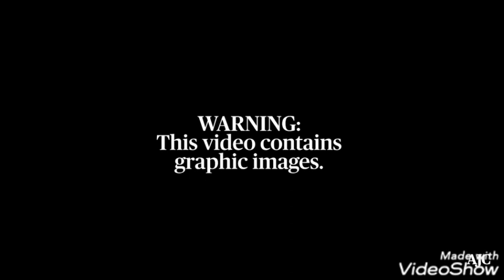Atlanta, GA 6/11/20 - Officer gets disarmed of taser and shoots male who used it on him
Video Source: Georgia Bureau of Investigation (GBI)